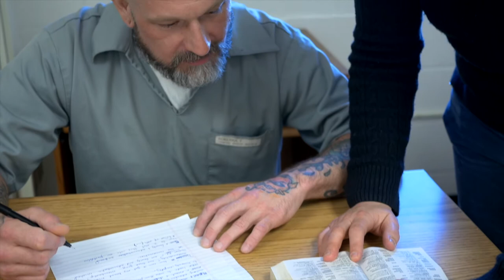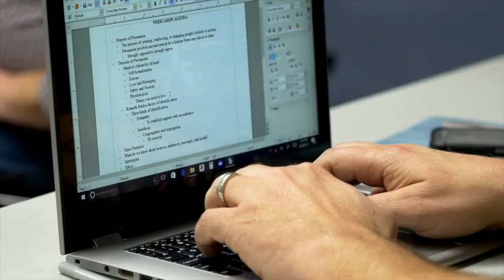Saint Louis University Prison Program